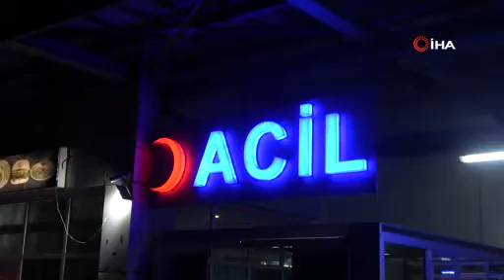Ereğli'de patpat kazası: 2 yaralı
Zonguldak’ın Ereğli ilçesine bağlı Ormanlı beldesinde meydana gelen patpat kazasında 2 kişi yaralandı.